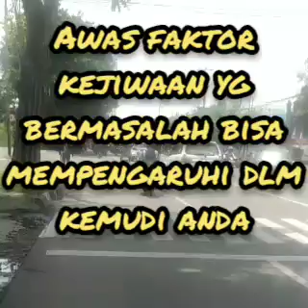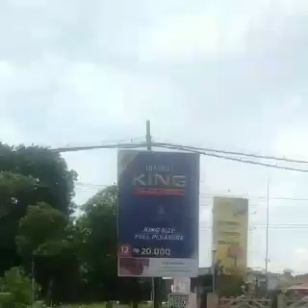awas ! faktor kejiwaan yg bermasalah mempengaruhi dalam mengemudi kendaraan anda@achmathariyanto734